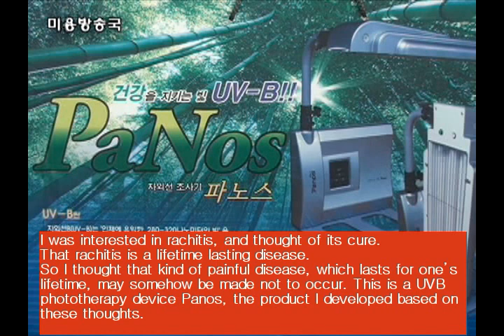Panos-Beauty Broadcast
introduce Panos(UVB device) in Korea Beauty Broadcast